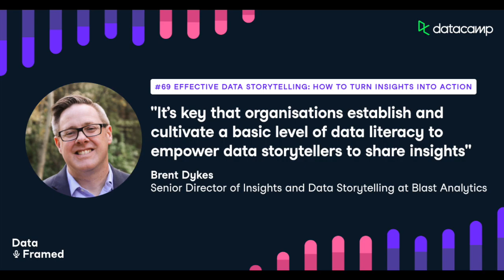#69 Effective Data Storytelling: How To Turn Insights Into Actions (with Brent Dykes)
In this episode of DataFramed, we speak with Brent Dykes, Senior Director of Insights & Data Storytelling at Blast Analytics and author of Effective Data Storytelling: How to Turn Insights into Action on how data storytelling is shaping the analytics space.

Throughout the episode, Brent talks about his background, what made him write a book on effective data storytelling, how data storytelling is often misinterpreted and misused, the psychology of storytelling and how humans are shaped to resonate with it, the role of empathy when creating data stories, the blueprint of a successful data story, what data scientists can do to become better data storytellers, the future of augmented analytics and data storytelling, and more.

Here are some additional interesting read:
Angela Bassa discusses managing data science teams and much more. | DataCamp
Omdena's AI Incubator Gives Social Impact Startups Access to 1,700 Data Scientists | DataCamp | DataCamp

This is the DataCamp podcast link, check it out for the show notes and other goodies